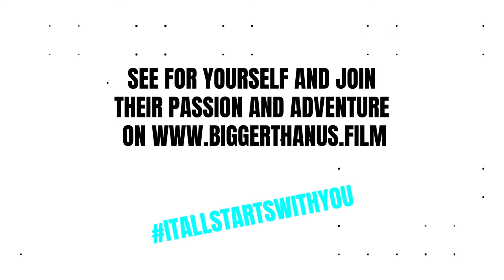Change the individual or change the system ? Webseries: it all starts with you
BIGGER THAN US portrays 7 young activists aged 18 to 25 who, from Rio to Jakarta, fight for human rights, dignity and freedom. They help and fix the world around them, people. Doing so, they find joy, meaning, a community. Why and how? What drives them? Who helps them? In this exclusive web series "It all starts with you", beyond our feature film, they focus on the joys and resistances met, the rewards and price to pay for what they do. They share their lessons learnt, what you should consider when getting involved. In this episode, they reflect on change should be individual and/or systemic.

BIGGER THAN US is much more than a film. It's a collective adventure, with exclusive content, educational tools, direct access to our protagonists and their needs to support, tones of trainings and links to get involved with NGOs and collectives we are partnering with.

Edited from some unused rushes of BIGGER THAN US,  this exclusive bonus video is existing because of the support of our partner Tilt.

Images : Tess Barthes, Christophe Offenstein, Flore Vasseur
Sound : Jean-Luc Audy, Fanny Weinzaepflen
Editing and post production : Sarah Sitruk
Director : Flore Vasseur